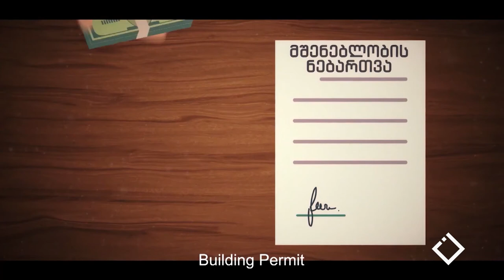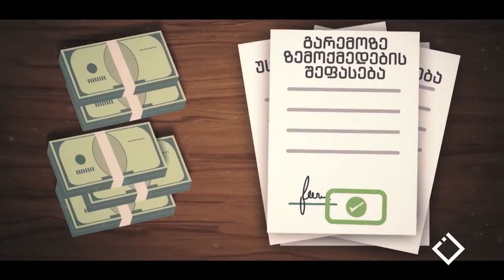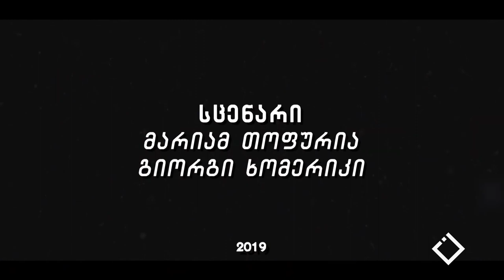12.12.2019 - სრული გადაცემა / ჰეშთეგი / Hashtag